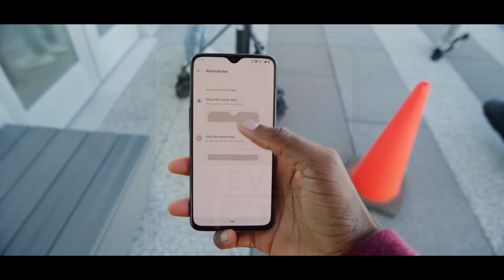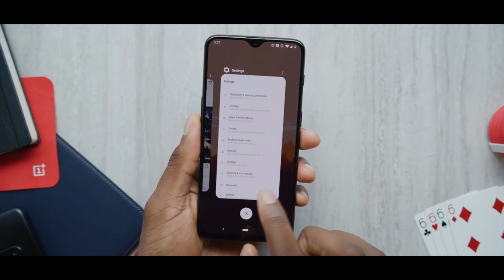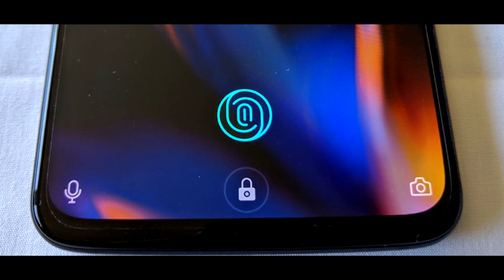OnePlus 6T вышел. Купить, или да? 📱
OnePlus 6T - вышел! Да, но стоит ли его покупать? Глупый вопрос, если честно, ведь кто фанат и в теме - купит, а остальным это повод посмотреть на то, как нужно делать смартфоны!

► Поделись видео с друзьями!
► Улыбнись - мир прекрасен))